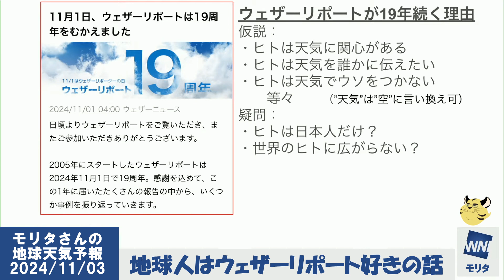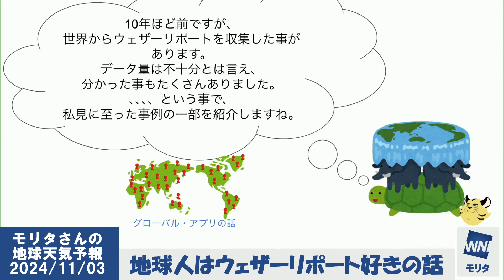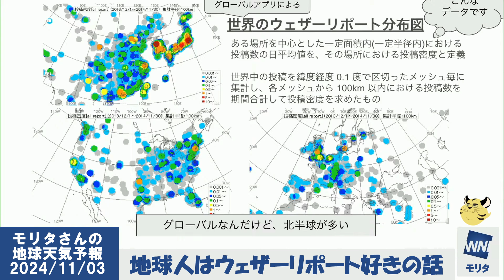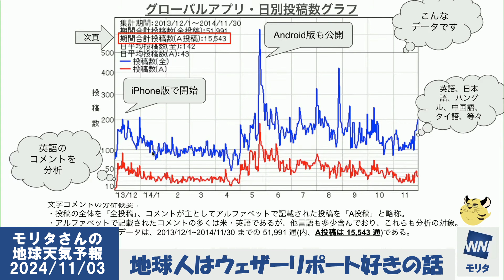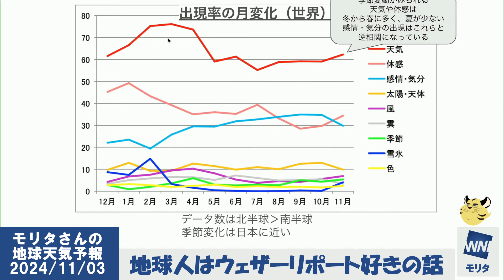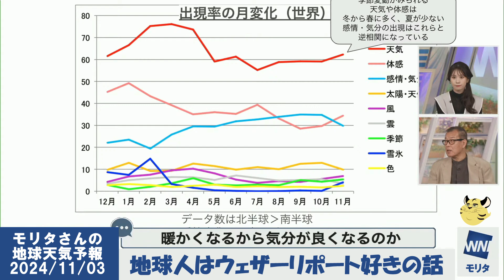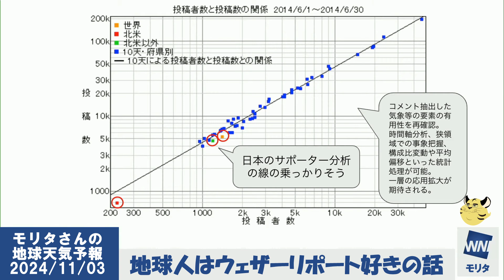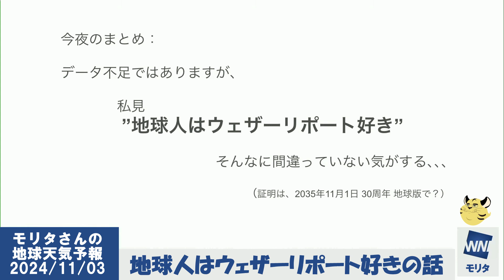【モリタさんの地球天気予報】地球人はウェザーリポート好きの話[2024年11月03日]ウェザーニュース切り抜き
地球人はウェザーリポート好きの話
2024/11/03